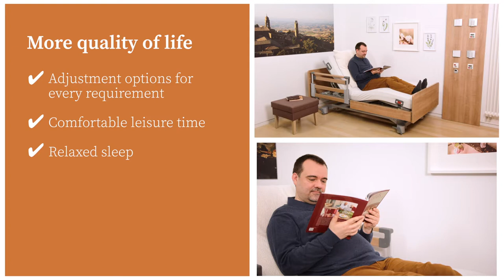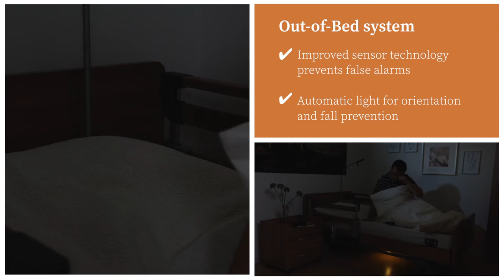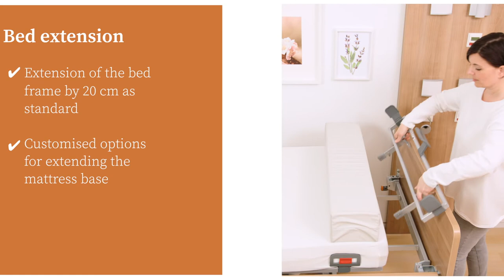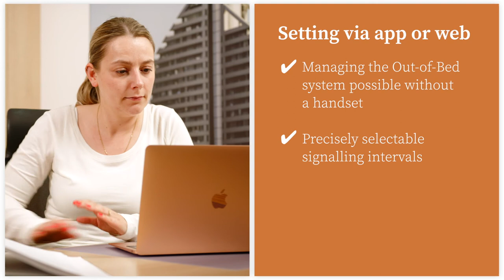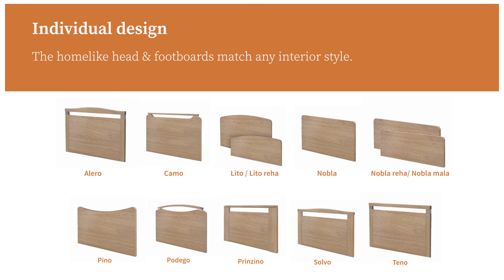Elvido | Care bed | Product movie | Stiegelmeyer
Inpatient nursing care is facing greater challenges than ever before. Staff shortages, recruitment concerns and, most recently, the strain of the pandemic have led to increased workload in many facilities, which calls for new solutions. The current generation of our Elvido care bed series strives with every detail for greater relief for nursing staff and a higher quality of life for the residents. The focus is on digital innovations such as the new Out-of-Bed systems and a modular design that transforms each individual bed into a customised bed of choice.